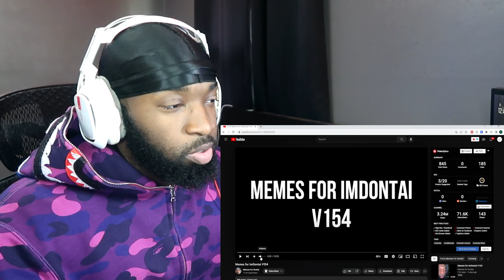THE GREATEST MEME COMP?!?! 😂🤣| Memes For Imdontai V154| Wripz REACTS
FUNNY BANGER!! THERE ARE SO MANY FUNNY MEMES IN THIS ONE. Today I reacted to memes for imdontai v152 I had the best reaction. This FUNNY MEME JUST CONTINUE ON. Hopefully Imdontai like them too

I try to upload At least 4 videos a week. Recommend another game/video to react to down below. Remember TELL SOMEONE YOU LOVE THEM